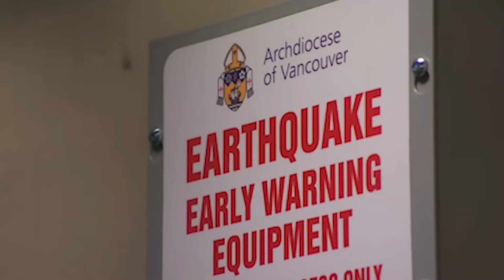Sub Question #10 Video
Do you know how we can ensure that the earthquake early warning systems are working smoothly? Humanity may not predict an earthquake a long time before it happens, but we can only guess. However, we can also make some systems that can show the earthquake to us a couple of seconds before it happens. It looks like a short time but, let us examine it deeply.

Citations are available upon request.

İstanbul Earthquake Design & Research Project Team